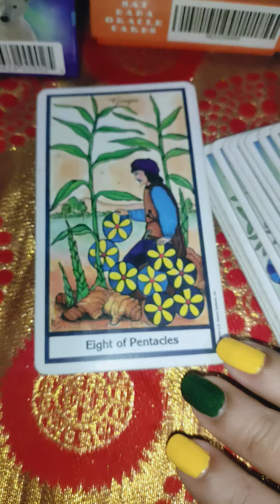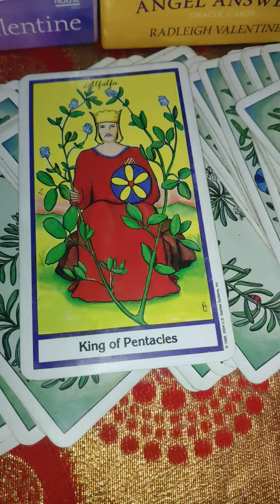Their current feelings 👩‍❤️‍👨 strong emotions ❣️ intentions 👨‍❤️‍💋‍👨 next move 💞 timeless 🔮